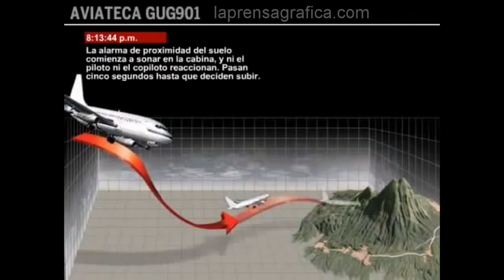Aviateca 901: La mayor tragedia aérea de El Salvador (publicado en 2019)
El 9 de agosto de 1995, un vuelo de Aviateca procedente de Miami chocó contra el volcán Chinchontepec, en San Vicente, cobrando la vida de 65 personas de diferentes nacionalidades. La catástrofe estuvo rodeada de eventos controversiales  e inesperados.

¡Visítenos!